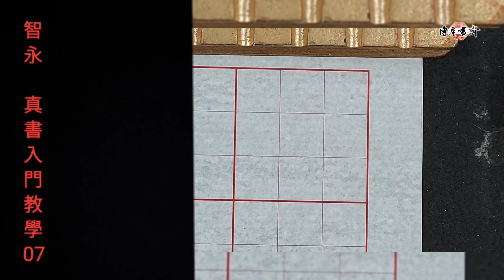智永禪師～真書入門教學 07